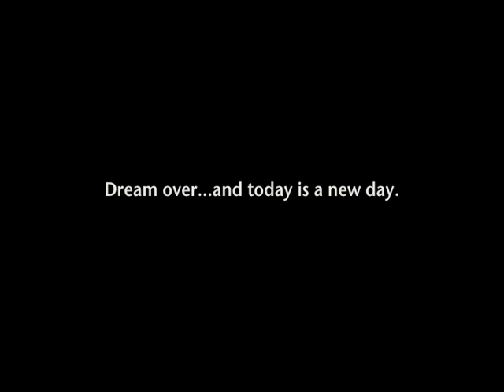French Reminiscing...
fun clips with the Eiffel Tower